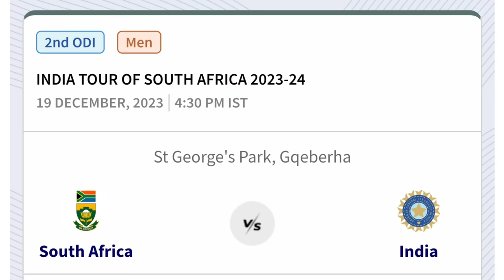India Vs South Africa ODI Series 2023 : Both Team New ODI Team Squad Announce | Schedule, Date, Time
India vs South Africa 2023-24: T20, ODI, Test Series  all Matches Full Schedule, Match Dates, Time, Venue, Squad, Free Live Streaming Details
Indian cricket team in South Africa in 2023–24

The Indian cricket team is touring South Africa from December 2023 to January 2024 to play three Twenty20 Internationals (T20Is), three One Day Internationals (ODIs) and two Test matches.
The Test series will form part of the 2023–2025 ICC World Test Championship. The T20I series formed part of both teams' preparation for the 2024 ICC Men's T20 World Cup tournament. On 14 July 2023, Cricket South Africa (CSA) and Board of Control for Cricket in India (BCCI) announced the schedule of the tour.

Dates 10 December 2023 – 7 January 2024
Captains
Temba Bavuma (Tests)
Aiden Markram (ODIs & T20Is)
Rohit Sharma (Tests)
KL Rahul (ODIs)
Suryakumar Yadav (T20Is)
Test series
One Day International series
Twenty20 International series
Results
3-match series drawn 1–1 in T20 Series

Most runs
Reeza Hendricks (57)
Suryakumar Yadav (156)
Most wickets
Gerald Coetzee (3)
Lizaad Williams (3)
Kuldeep Yadav (6)
Player of the series
Suryakumar Yadav

now it's time for three match odi series between India and South africa
India vs south africa odi series 2023 schedule, date, timez venue

Dec 17, Sun
South Africa vs India
1st ODI at New Wanderers Stadium, Johannesburg
Match starts at Dec 17, 1:30 PM
Dec 19, Tue
2nd ODI at St George's Park, Gqeberha
Match starts at Dec 19, 4:30 PM
Dec 21, Thu
3rd ODI at Boland Park, Paarl
Match starts at Dec 21, 4:30 PM

India vs south africa odi series 2023 both team squad
India ODI squad against South Africa: KL Rahul (Captain)(wk), Ruturaj Gaikwad, Sai Sudharsan, Tilak Varma, Rajat Patidar, Rinku Singh, Shreyas Iyer, Sanju Samson (wk), Axar Patel, Washington Sundar, Kuldeep Yadav, Yuzvendra Chahal, Mukesh Kumar, Avesh Khan, Arshdeep Singh, Deepak Chahar.

South Africa ODI squad against India: Aiden Markram (Captain), Ottniel Baartman, Nandre Burger, Tony de Zorzi, Reeza Hendricks, Heinrich Klaasen, Keshav Maharaj, Mihlali Mpongwana, David Miller, Wiaan Mulder, Andile Phehlukwayo, Tabraiz Shamsi, Rassie van der Dussen, Kyle Verreynne and Lizaad Williams